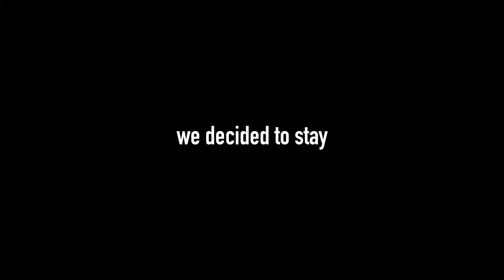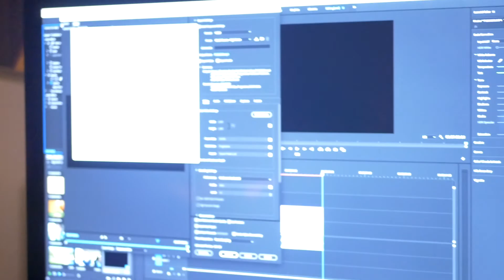I got new shorts!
Today was an amazing day. Tashina got new shorts, we flew the drone, and we had an amazing evening with friends!